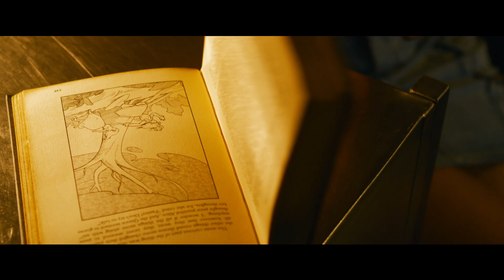MATRIX - RESURRECTIONS - v kinách už čoskoro - trailer F1 (slovenské titulky)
Pokračovanie kultovej trilógie Matrix príde do slovenských kín v decembri! Keanu Reeves a Carrie-Ann Moss sa vracajú v úlohách Nea a Trinity, obklopení ďalšími známymi tvárami v uchvacujúcom príbehu, do ktorého sa túžia vrátiť milióny divákov na celom svete!

Réžia: Lana Wachovski
Hrajú: Keanu Reeves, Carrie-Anne Moss, Yahya Abdul-Mateen II, Jessica Henwick, Jonathan Groff, Neil Patrick Harris, Priyanka Chopra Jonas, Christina Ricci, Jada Pinkett Smith a ďalší...